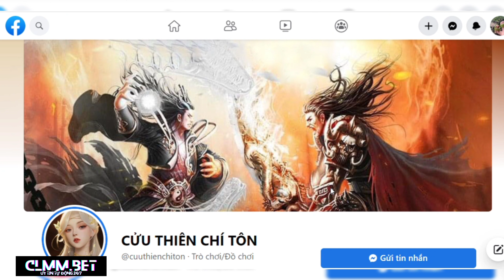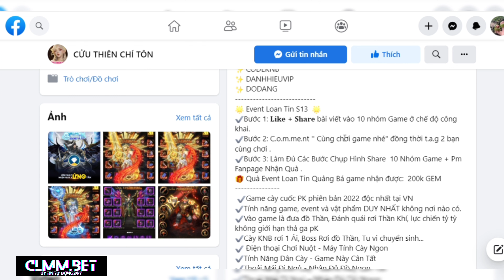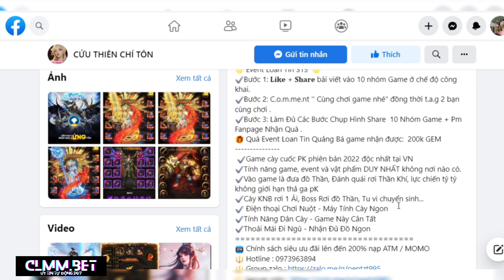Game Lậu Mobile - CỬU THIÊN CHÍ TÔN - OPEN SERVER 13 - 15H ngày 05/11/2022 - Free Code VIP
- Hệ Thống Chẵn Lẻ MoMo Tự Động
                                       Uy Tín - Nhanh Gọn - Tự Động 24/7 !

Anh em nào chưa có tiền tiktok thì vào đây nhé

✨ CỬU THIÊN CHÍ TÔN - KHAI MỞ SERVER 13
⏰ Vào lúc 15:00 Ngày 05/11/2022

🆓 TẶNG VIP 30 + BMW +  5 Tỷ KNB
🎁 Tặng SET PHƯỢNG HOÀNG + Thẻ chí tôn + Thẻ tháng
📌 Code Tân Thủ nhập trong game phần phúc lợi :
✨ TANTHU
✨ TANTHU01
✨ TANTHU02
✨ DACQUYEN
✨ SETPHUONGHOANG
✨ CODEVIP
✨ CODEQUOCKHANH29
✨ MUNGTRUNGTHU2022
✨ CODEKNB
✨ DANHHIEUVIP
✨ DODANG
🌟 Event Loan Tin S13  🌟
✔️Bước 2: C.o.m.me.nt '' Cùng chơi game nhé" đồng thời t.a.g 2 bạn cùng chơi .
✔️Bước 3: Làm Đủ Các Bước Chụp Hình Share  10 Nhóm Game + Pm Fanpage Nhận Quà .
🎁 Quà Event Loan Tin Quảng Bá game nhận được:  200k GEM
 ✔️Game cày cuốc PK phiên bản 2022 độc nhất tại VN
✔️Tính năng game, event và vật phẩm DUY NHẤT không nơi nào có.
✔️Vào game là đưa đồ Thần, Đánh quái rơi Thần Khí, lực chiến tỷ tỷ không giới hạn thả ga pK
✔️Cày KNB rơi 1 Ải, Boss Rơi đồ Thần, Tu vi chuyển sinh...
🏧 Chính sách siêu ưu đãi lên đến 200% nạp ATM / MOMO